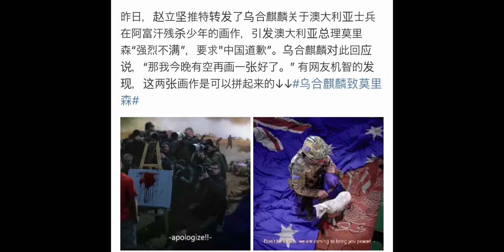用藝術揭穿澳大利亞所謂的人權，他們就是標準的劊子手！